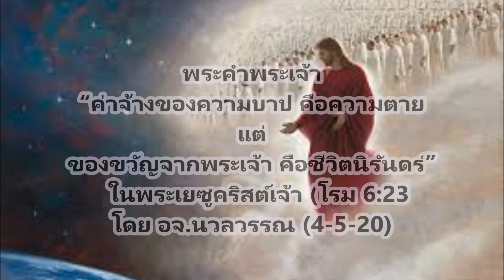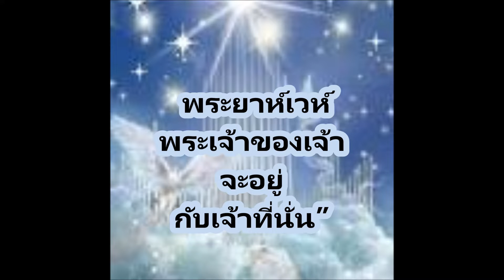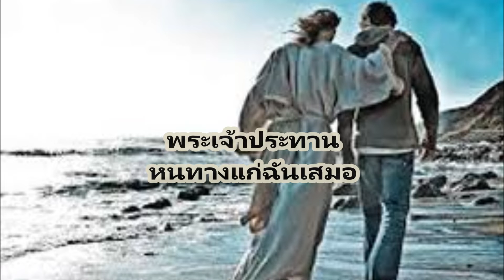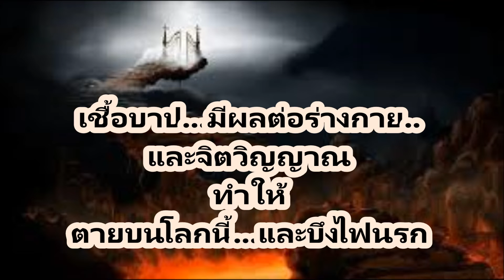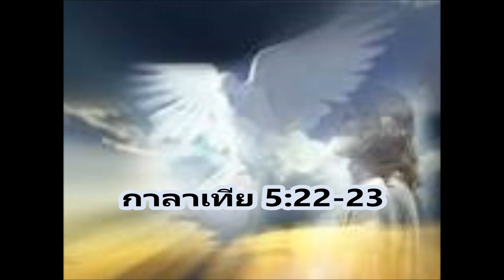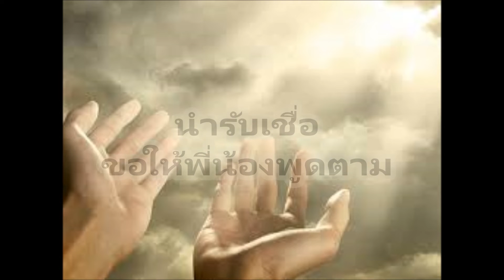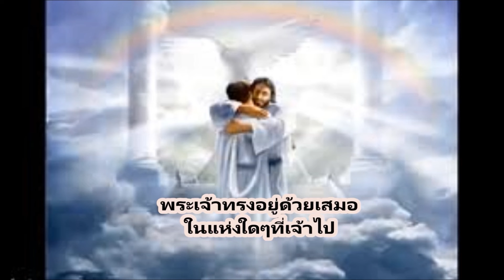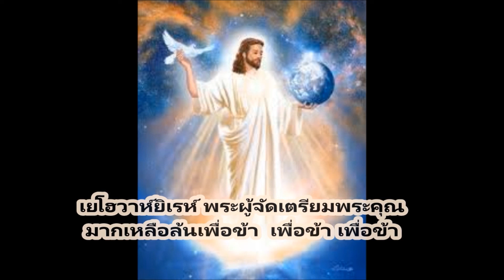ถ้อยคำแห่งชีวิต “ค่าจ้างของความบาปคือความตาย แต่ของขวัญจากพระเจ้าคือชีวิตนิรันดร์” โดย อจ.นวลวรรณ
***● คำตอบแห่งขุมทรัพย์ที่ซ่อนอยู่ใน COVID-19
● พระเยซูคริสต์มีชัยชนะเหนือเชื้อไวรัสและโรคตืดต่อร้ายแรงนี้ เอเมน ●
COVID -19
C = Christ (พระคริสต์ )
O = Over - (อยู่เหนือ )
V = Viruses & - ( เชื้อไวรัส)
I = Infectious - (ติดเชื้อ )
D = Diseases - (เชื้อโรค)
Joshua 1:9 (โยชูว่ 1:9)

***โยชูว่า 1:9 เราสั่งเจ้าแล้วไม่ใช่หรือว่าจงเข้มแข็งและกล้าหาญเถิด อย่าหวาดกลัว อย่าท้อใจ เพราะไม่ว่าเจ้าไปที่ไหน พระยาห์เวห์พระเจ้าของเจ้าจะอยู่กับเจ้าที่นั่น”

ถ้อยคำแห่งชีวิต “ค่าจ้างของความบาปคือความตาย แต่ของขวัญจากพระเจ้าคือชีวิตนิรันดร์” โดย อจ.นวลวรรณ (4-5-20)
พระคำ  “ค่าจ้างของความบาปคือความตาย แต่ของขวัญจากพระเจ้าคือชีวิตนิรันดร์”  โดย อจ.นวลวรรณ (4-5-20)
U-tube  Salt Matt 5:13
Facebook    Salt Matt 5:13
Salt Matt 5:13 (Forward Hope)(ส่งต่อความหวัง)
Salt of the World (Matt 5:13)